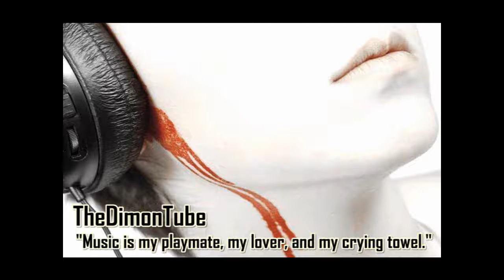Prelude - Reality Check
Made by TheRealSam @ Newgrounds